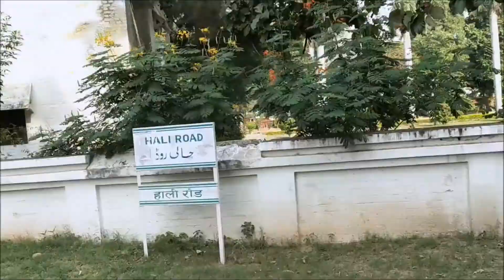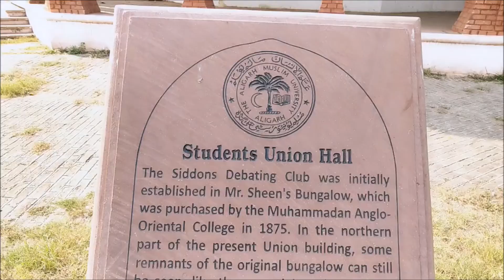Tarana AMU 2019 10 21 A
Ambar Arts